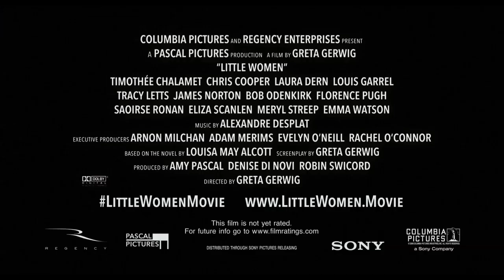LITTLE WOMEN Trailer - Emma watson, Timothée Chalamet, Florence Pugh [MOVIE 2019]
► Synopsis: Four sisters come of age in America in the aftermath of the Civil War.